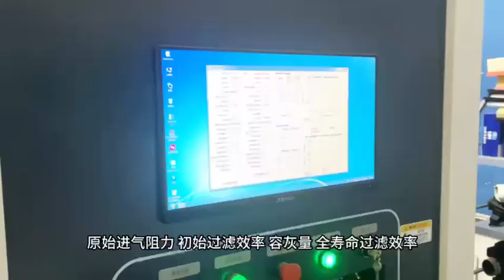test for air filter